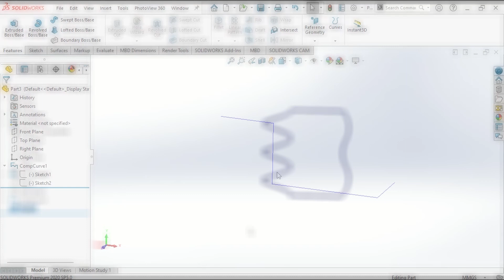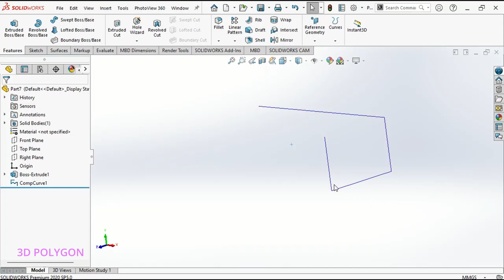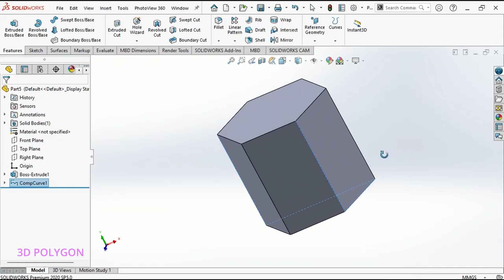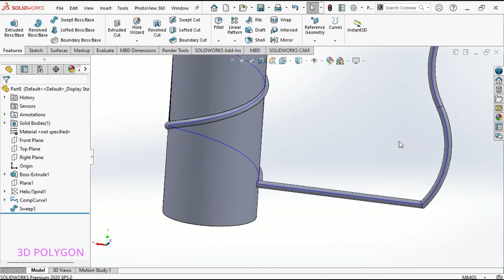Curves: Composite Curve | SOLIDWORKS Tutorial 2022 | Generate 3D Curve | SolidWorks Quick Tip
In this SolidWorks Tutorial, You'll learn how to use composite curve in Curves command. This is one of the easiest and useful tools in in SolidWorks. You can easily combine sketches and the edges of your 3D model into a single curve.
Tutor: Mahmood Zali

0:00 - Intro
0:20 - Combine Sketches
1:15 - Make Curve with Edges
1:49 - Combine Sketch and Edge
2:22 - Solve the problem of Multi Sketch Path